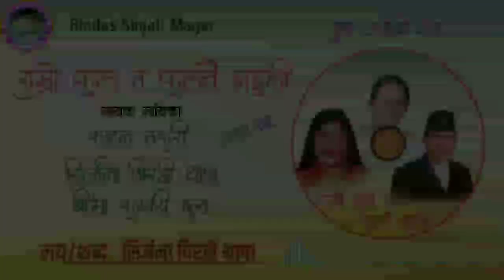Ramro Phool Ta by Rajan Thakuri Sirjana Birahi Thapa Bima kumari Dura Old Dohori Song Full Audio